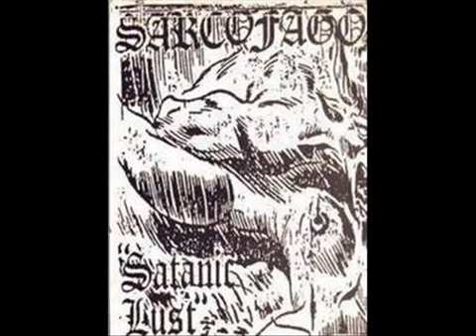Sarcófago - Satanas + Nightmare (Demo 1986)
First Demo (1986)